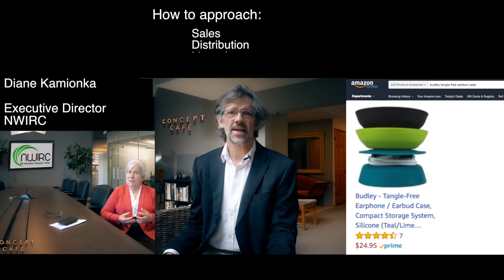Concept Cafe Trailer 4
Concept Cafe is a new video series about how people turn great ideas into successful businesses. We look at great innovations - and we look at great innovators.